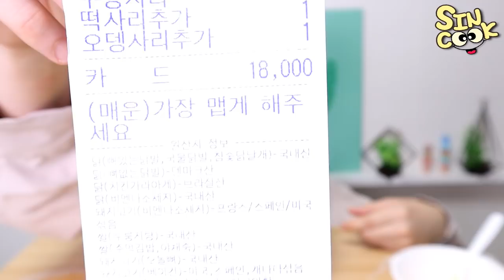엽떡 매운맛 먹방! 반성합니다! 물,쿨피스,단무지 없이 오직 엽떡만! (떡,어묵,우동사리 추가) SINCOOK-신쿡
아무것도 없이 오직 엽떡만 먹는!! 지난 피드백을 받고 최대한 반영해서 찍은 영상입니다!
앞으로 더 발전해 나가는 신쿡 되도록 하겠습니다♥